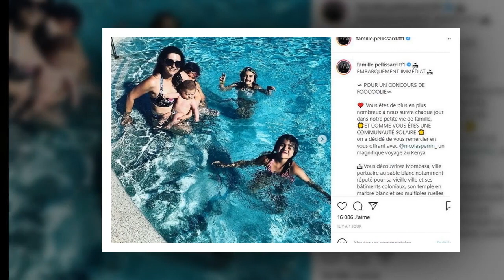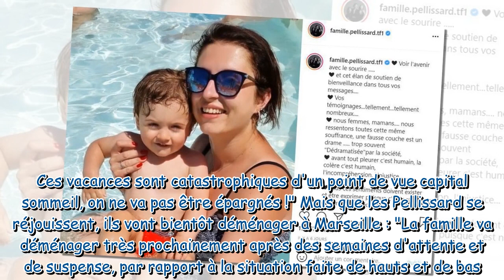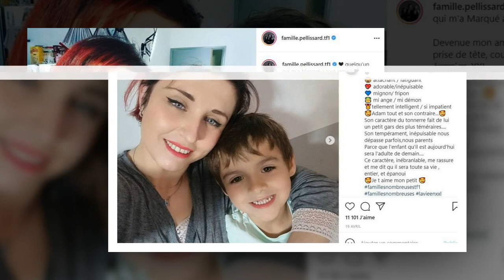Familles nombreuses : Amandine Pellissard et son clan emménagent dans une villa grand luxe